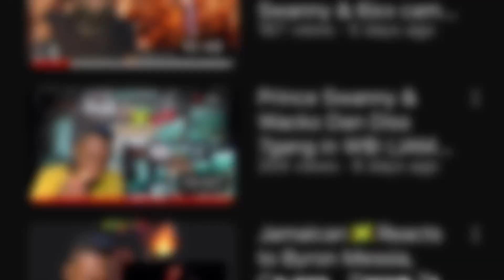Najeeriii - BIG THIEF (Official Video) Reaction Video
Artist :Daydream